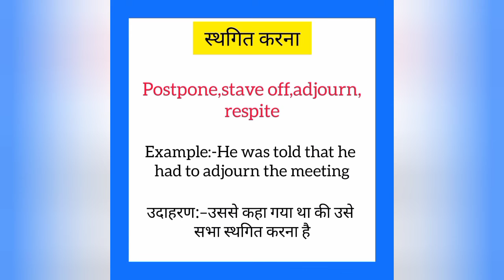Sthagit karna ko english mein kya kahate hain | स्थगित करना को इंग्लिश में क्या कहते हैं | Postpone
Sthagit karna ko English me kya kahate hain
Sthagit karna को इंग्लिश में क्या कहते है

स्थगित करना को इंग्लिश में postpone कहते हैं
Sthagit karna ko English mein postpone kahate hain